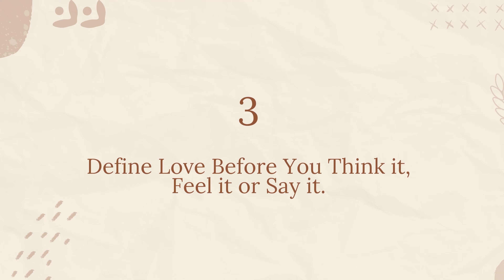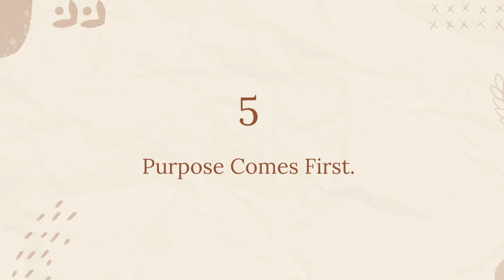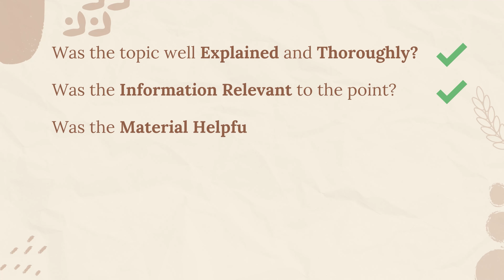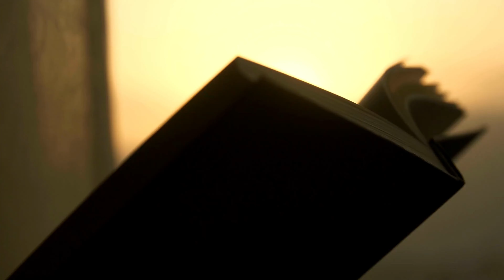NEW BOOK ALERT & Candid Book Review: 8 Rules of Love by Jay Shetty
Jay Shetty is a genius and simply brilliant. His book is magnificently crafted. In his monklike ways with a modern twist, he explains the principles of Love, Through anecdotes of present-day examples of love, mixed with Vedic wisdom and modern science. Love does not only imply to a partner but to a community as a whole. It is all-encompassing. That’s the beauty of it.

He lays out specific, actionable steps to help develop skills to practice and nurture love He shares his 8 Rules of Love:
8 Rules of Love:
1-Let Yourself Be Alone
2-Don’t Ignore Your Karma
3-Define Love Before You Think It, Feel It, or Say It
4-Your Partner Is Your Guru
5-Purpose Comes First
6-Win or Lose Together
7-You Don’t Break in a Breakup
8-Love Again & Again
The book is divided into 3 parts: Solitude, Compatibility, and Healing
After each part, there is a Love Letter and a Meditation which are so on-point and therapeutic. I absolutely loved the meditation and will use it after finishing the book.

Don't forget to check out our Books Reviews playlist for more great content